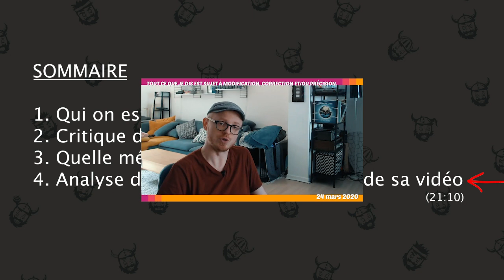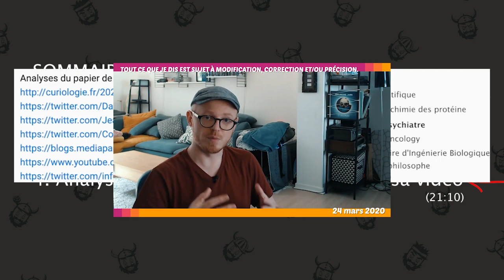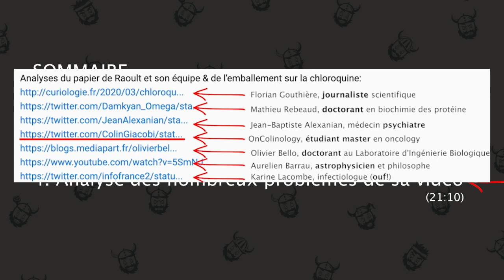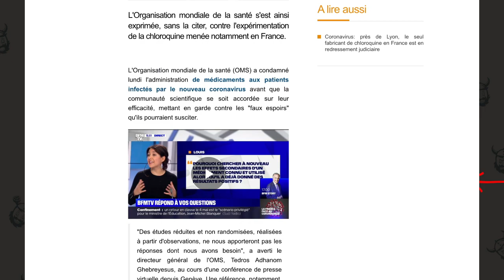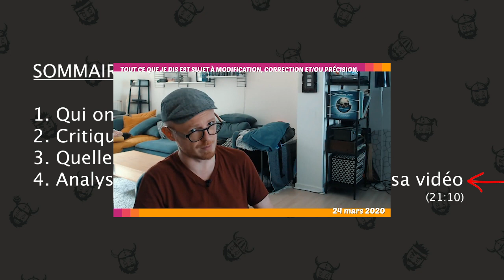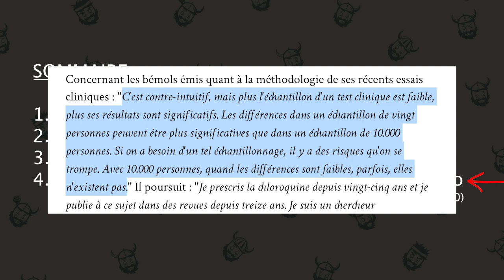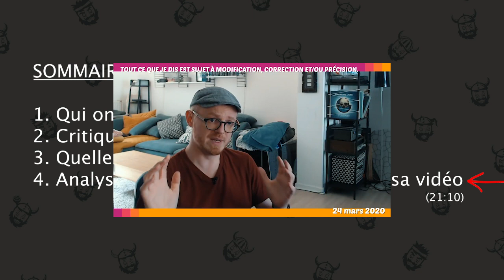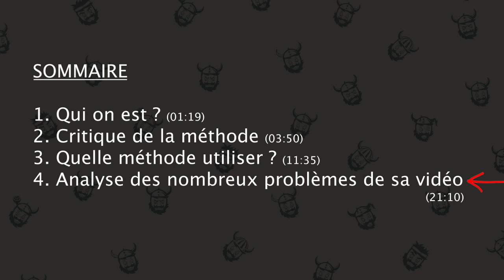REPONSE A MR SAM SUR LE PR RAOULT // Zetetique en PLS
Cette vidéo est une réponse critique à celle de Mr Sam concernant le Pr Raoult et son étude. C'est aussi une critique générale sur la zététique telle que pratiquée par certains youtubeurs vulgarisateurs.

L'article de BFMTV utilisé en source par MR Sam

Diverses sources rapidement récupérée afin de démontrer l'absence de concensus:
- François Bricaire (infectiologue) (Ici il parle de la nouvelle étude chinoise mais on y découvre aussi son opinion sur l'étude de Raoult et la chloroquine).
- Jacques Reynes (chef du service infectiologie à Montpellier) qui manifestement pense que la chloroquine est prometteuse (meme si bien sur il faut confirmer les résultats)
- J'en ai vu d'autre mais je les retrouve pas ! :D

ERRATUM: la ligne qui souligne la source bug a 22:46, je parle bien de Jean Alexanian.